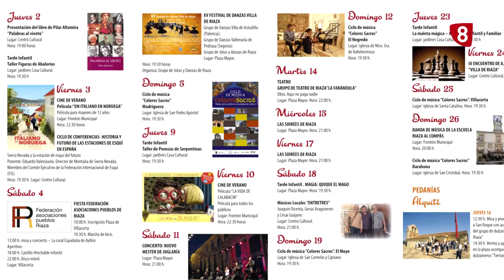Sierra de Ayllón y verano cultural riaza